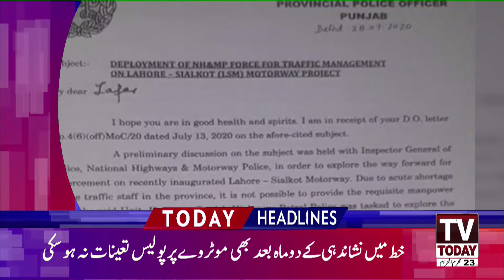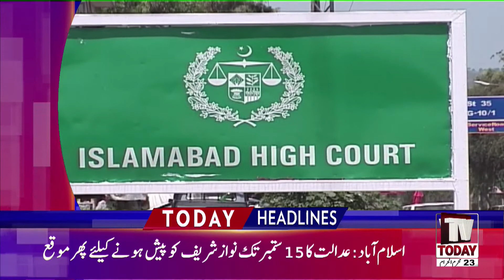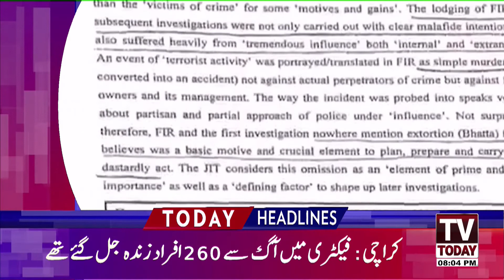08:00 PM | LATEST NEWS HEADLINES | 11 SEPTEMBER 2020 | TV TODAY